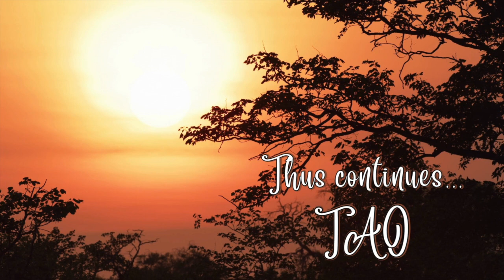Tao Overflows - Total Acceptance and Spiritual Practice